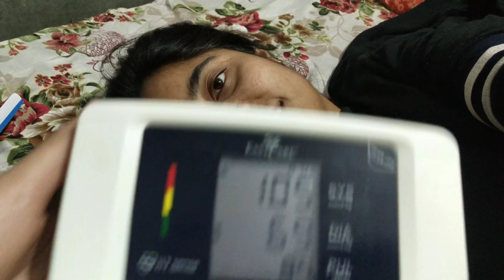Akhiri roze m hui vini ki halat kharab / Esi rhi hmari eid / Eid Mubarak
Agar apko mere vlogs ache lagte h to please mujhe instagram pe b follow krein

If yous guys liked it please check out my another channel